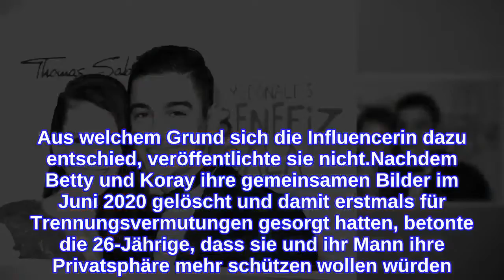Trennung von Koray bestätigt? Betty Taube ändert Insta-Namen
Betty Taube (26) wagt einen womöglich vielsagenden Schritt! Die ehemalige Germany's Next Topmodel-Kandidatin ist bekannt dafür, ihr Privatleben größtenteils aus der Öffentlichkeit herauszuhalten. Dennoch postete sie im Laufe ihrer Ehe mit dem Fußballer Koray Günter (26) einige Pärchenbilder und bot auch Einblicke in ihre Hochzeit und ihr Eheleben. Im Sommer 2020 löschten allerdings sowohl Betty als auch Koray ihre gemeinsamen Fotos und entfolgten einander auf Instagram. Zu einer möglichen Trennung äußerten sich beide nie – jetzt gibt es allerdings einen neuen Hinweis, der zu Spekulationen führt.Auf Instagram heißt Betty zwar seit Jahren "bettytaube", in ihrer Bio hatte sie allerdings den Namen stehen, den sie nach der Heirat mit Koray trägt: Betty Taube-Günter. Doch damit ist nun Schluss: Auf dem Account des Models ist jetzt nur noch ihr Mädchenname zu lesen. Aus welchem Grund sich die Influencerin dazu entschied, veröffentlichte sie nicht.Nachdem Betty und Koray ihre gemeinsamen Bilder im Juni 2020 gelöscht und damit erstmals für Trennungsvermutungen gesorgt hatten, betonte die 26-Jährige, dass sie und ihr Mann ihre Privatsphäre mehr schützen wollen würden. "Wir haben gesagt: Wir machen jetzt alles komplett privat. Das ist der einzige Grund", erklärte sie damals im Place To B-Podcast.Tipps für Promiflash?
INFORMATION
• Source: promiflash